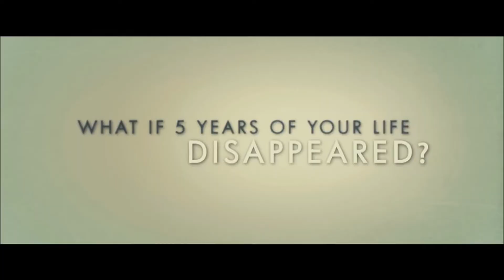Fairy Tail - The Vow Trailer Jerza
Movie: The Vow
Anime: Fairy Tail
Couple: Jellal x Erza (Jerza)
AMV Trailer
I OWN NONE OF THE CONTENT USED IN THE VIDEO!!